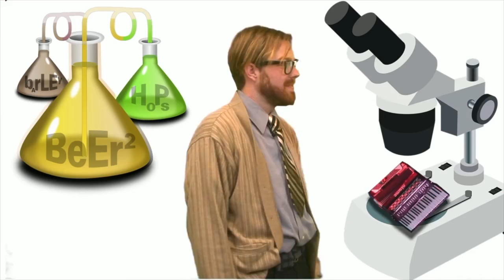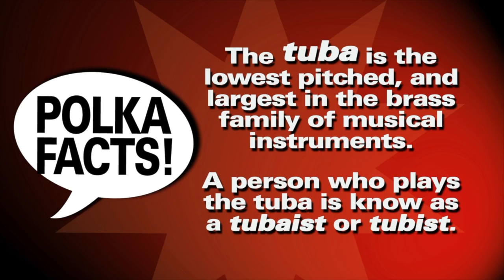"Lights! Camera! Polka!" : Excerpt from episode 101 (pilot)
In this twelve minute excerpt, viewers can get a sample of "Lights! Camera! Polka!", a variety program exploring the wonderful world of polka.

Lights! Camera! Polka!

The Chardon Polka Band, alongside Lake Erie Video and Homeplate Media, has developed an hour-format variety program called “Lights! Camera! Polka!”. The show is an assortment of performances, humor, and education all combined to entertain audiences of both young and seasoned viewers.